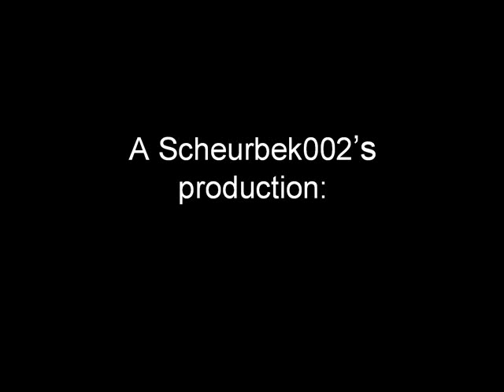Drift - One Tree Hill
This is a vid about One Tree Hill.
Almost all the pics that are used in this vid are from season 1-4.

I know that some of the pics are from persons that you don't see much, but most of them play in one tree hill for a full season, that's why I've put them in. (accept for Nicki, I know that you don't see her that much but she was very important sometimes so...)

Song: Drift - Forty Foot Echo